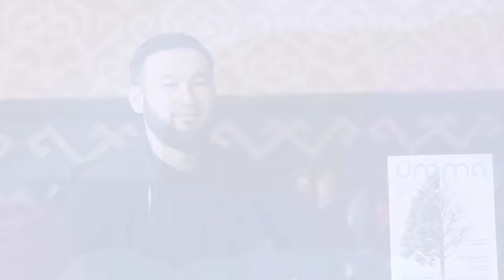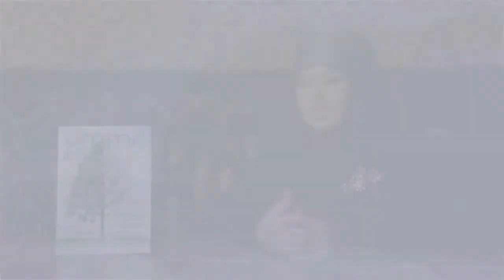Анонс Мастер своего дела с Тариелям Малашевым 4